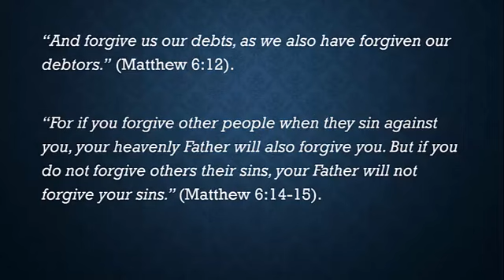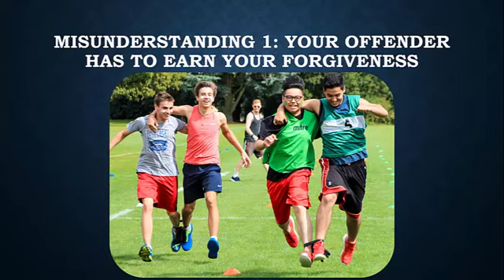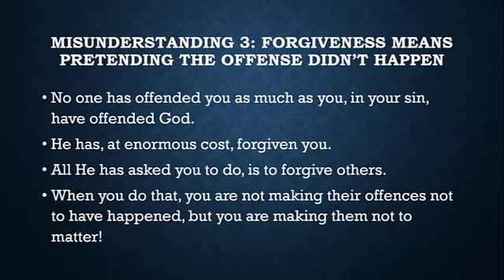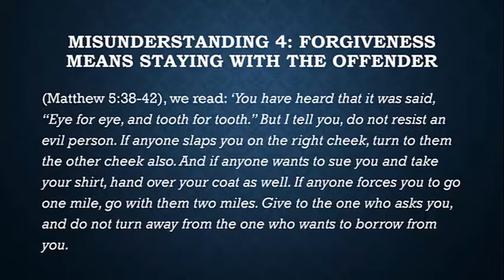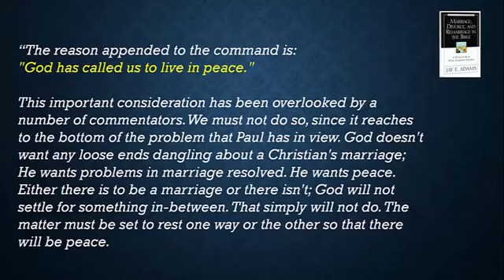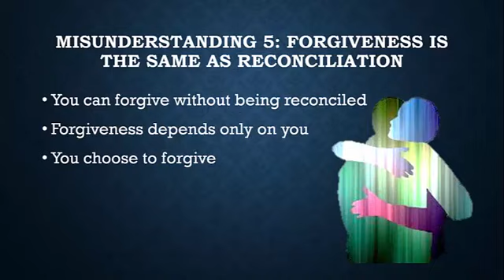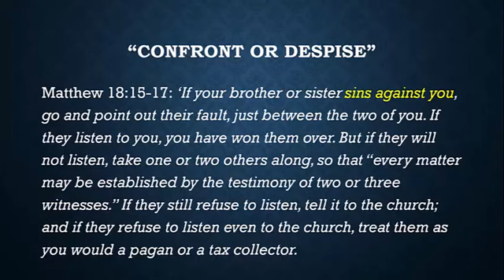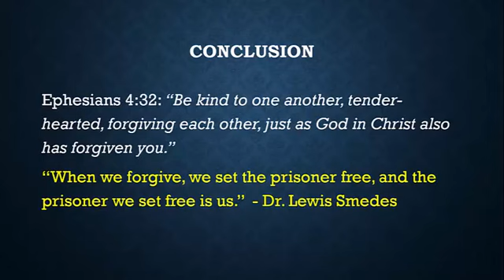Why Should I Forgive Someone Who Hurt Me? | George Booth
Title: Why Should I Forgive Someone Who Hurt Me?
Related scripture:
Speaker: George Booth
Original date recorded: 30 August 2020